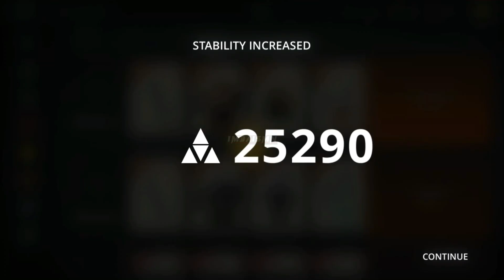Shadow vs Im3AismN | ✅Chapter: ITU’S Plane II | SF3 Boss Level 39 | 10Dce2022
Shadow vs Im3AismN |
✅Chapter: ITU’S Plane II |

Boss vs Im3AismN |
✅Chapter: ITU’S Plane I |